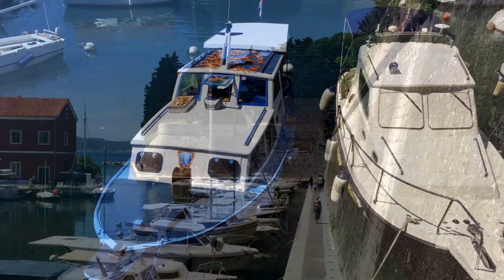Zadar Croatia Timelapse Top Places to Visit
Coming to Croatia?

This timelpase video is filmed in old town of Zadar ,Croatia.
We tried to show walk around it’s city core and all beautiful things Zadar can offer.
Like in ours first video "Split Croatia Timelapse" , we captured moments from sunrise to sunset. Hope you will enjoy Zadar cultural heritage we filmed and if you stay with us for all 3 minutes you will notice that Zadar has the most beautiful sunset in the whole world.

Canon 700D
Canon PowerShot
I Phone
Tripod 1
Tripod 2
Selfie stick for GoPro
Memory Card
Extra Batteries
Extra Batteries
Portable Charger
Camera Backpack